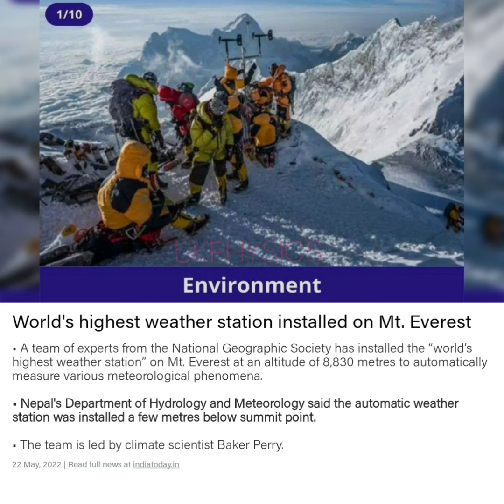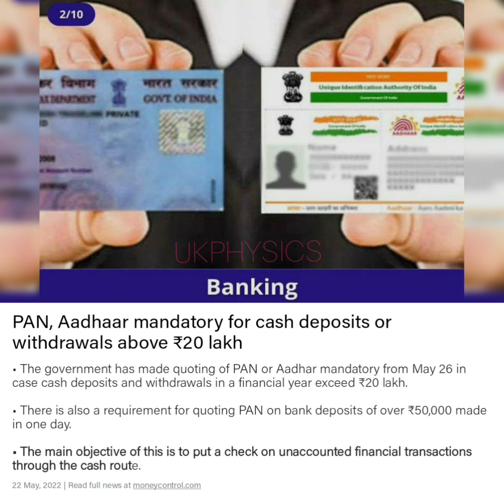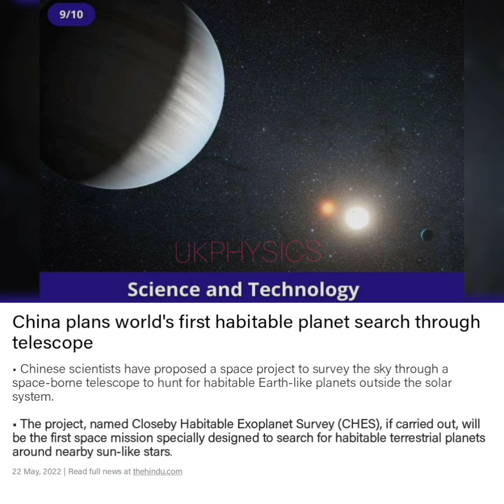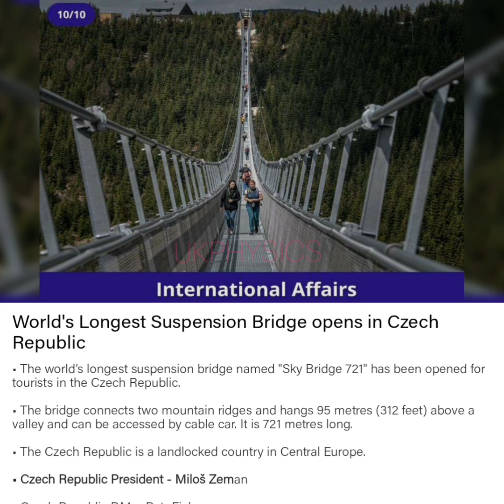22th May Current Affairs For Competitive Exams